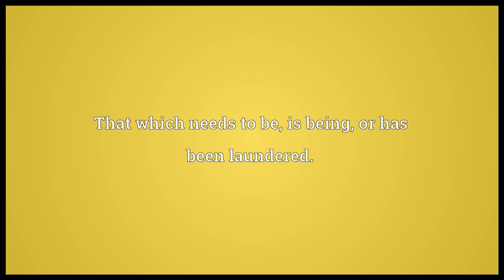Laundry Meaning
Video shows what laundry means. A laundering; a washing.. A place or room where laundering is done - including, by extension, other forms of laundering than clothes washing.. That which needs to be, is being, or has been laundered..  laundry pronunciation. How to pronounce, definition by Wiktionary dictionary. laundry meaning. Powered by MaryTTS